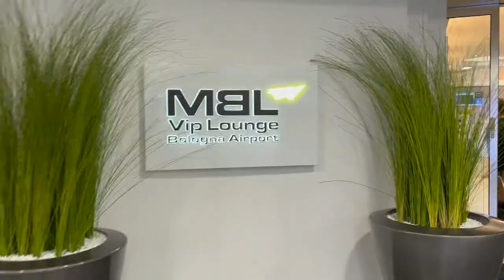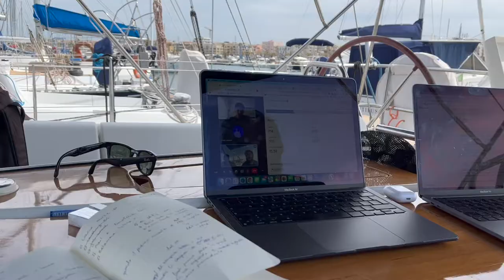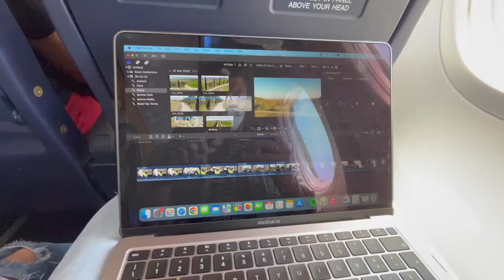Remote Working in barca ad Alghero | TravelVlog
Qualche giorno in sardegna dai colleghi e amici di Marketers.
Essere Project Manager di un azienda totalmente in remoto offre tra le opportunità anche quella di lavorare ovunque io voglia.
In questo vlog il riassunto della settimana passata tra risate, exploding kitten, vela, riuscendo a conciliare lavoro e vita privata in un mix di cui sono grato.